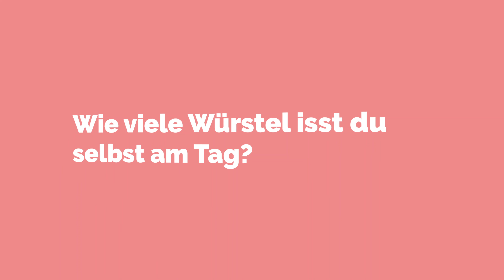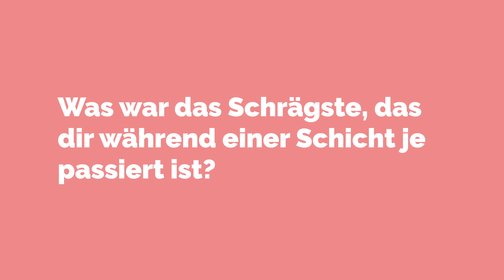Ein WÜRSTELSTANDBETREIBER SAUEHRLICH | René Kachlir über Vorurteile, Veganismus und Heiratsanträge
Wir haben Würstelstandbetreiber René Kachlir vom Würstelstand "Zum scharfen René" am Schwarzenbergplatz in Wien getroffen und ihm ein paar sauehrliche Fragen gestellt.

|| KAMERA & SCHNITT ||
Christopher Hanschitz

|| ÜBER BAM! ||